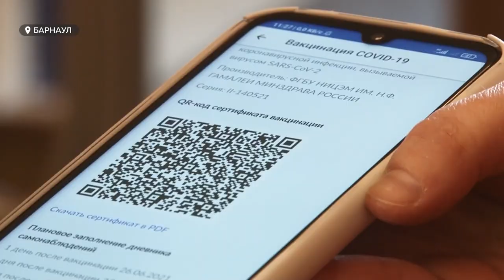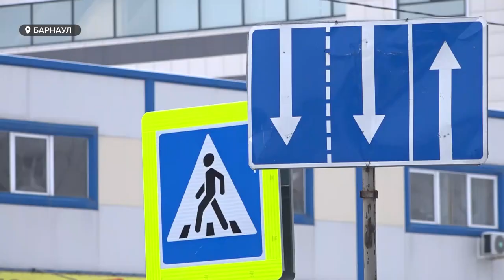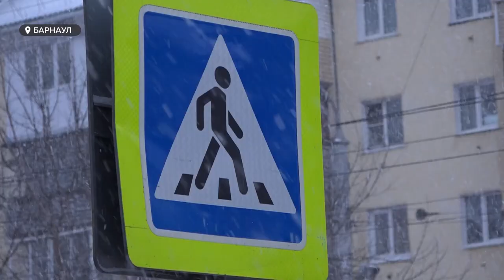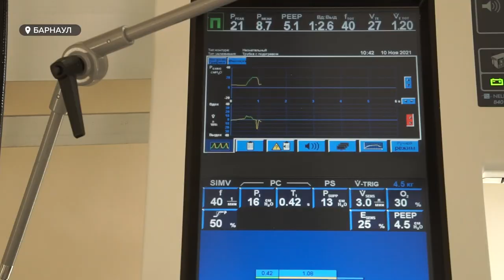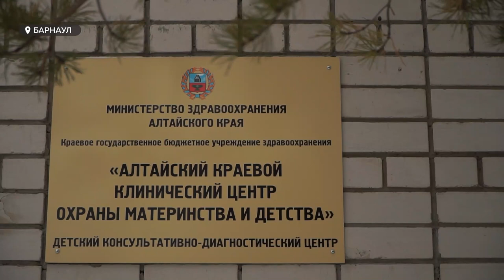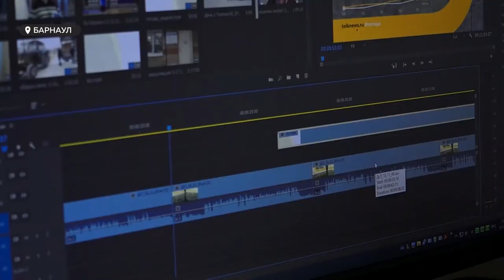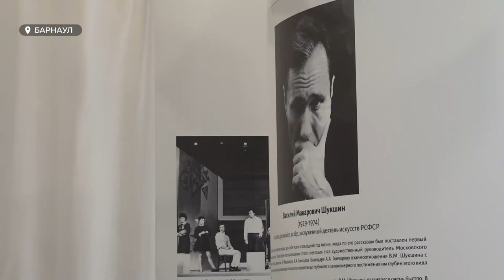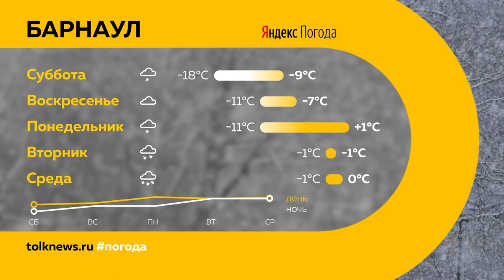«День с Толком». 20.11.2021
Смотрите в выпуске:

00:00 Анонс
00:21 В общественной палате края сегодня дискутировали о ковид ограничениях
03:33 Рост цен на проезд
04:23 На пересечении Шумакова и Северного Власихинского установят светофор
08:39 Международный день недоношенных детей
16:36 Закулисье новостной редакции
20:10 О телевидении вчера и сегодня
23:20 Алтайскому краевому театру драмы исполняется сто лет
25:47 Интервью с директором драматического Любовью Березиной
35:47 Прогноз погоды